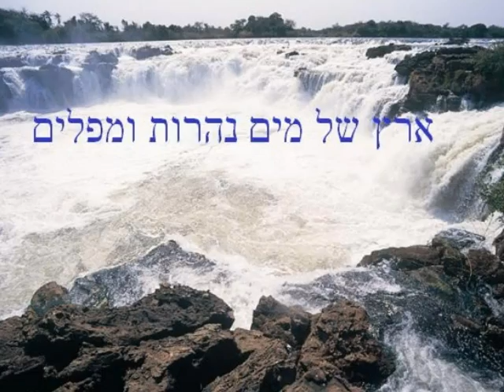זמביה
ספארי בזמביה